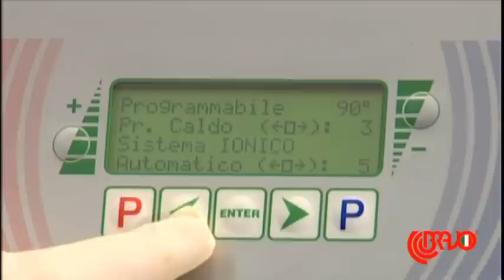BRAVO - preparazione gelato